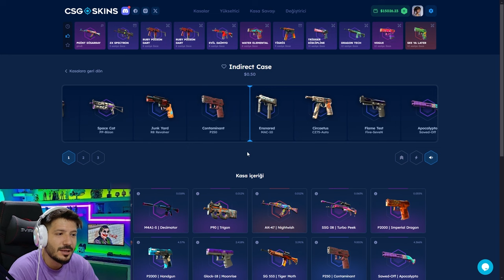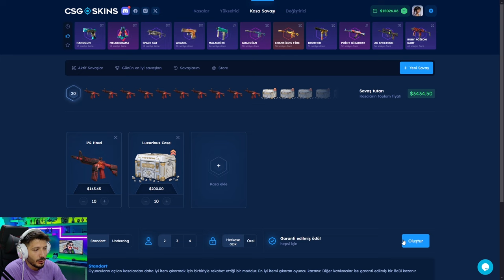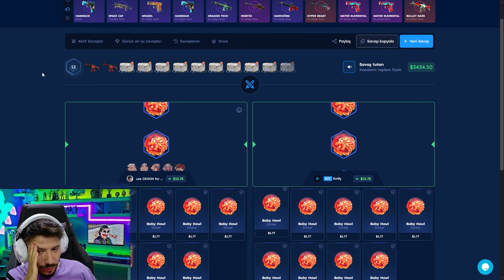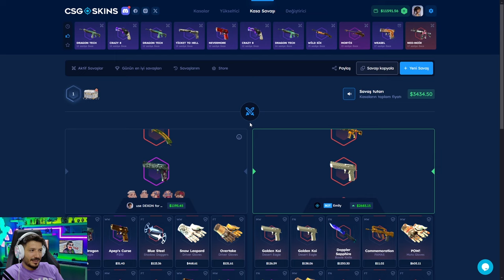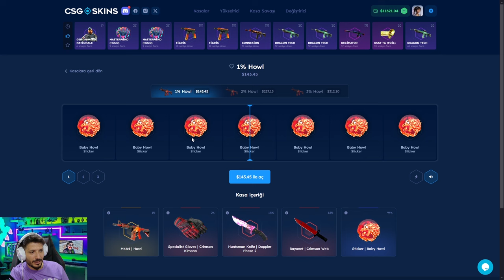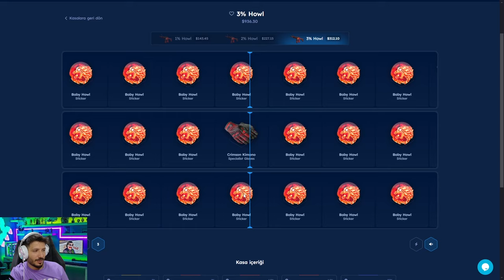YENİ KASA İLE CASE HARDENED ALDIK Csgo-Skins Promo Code